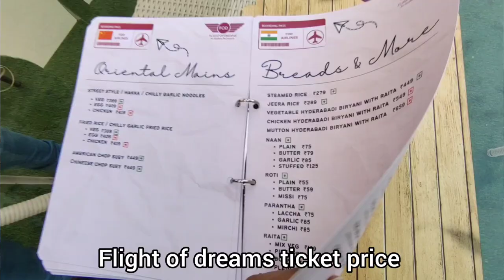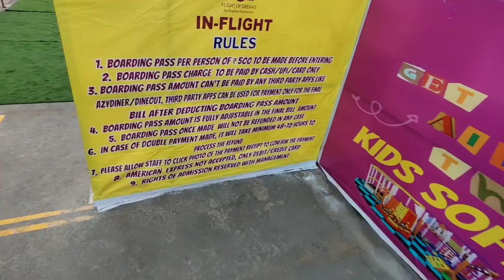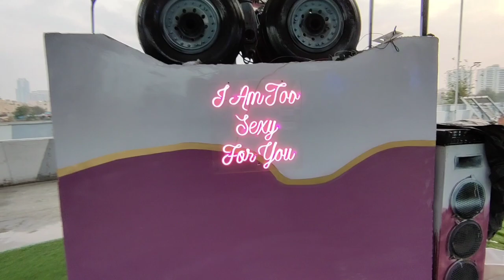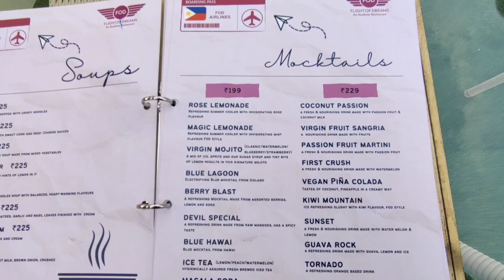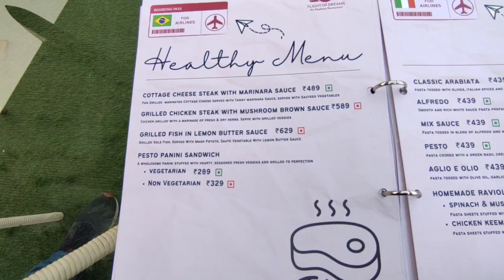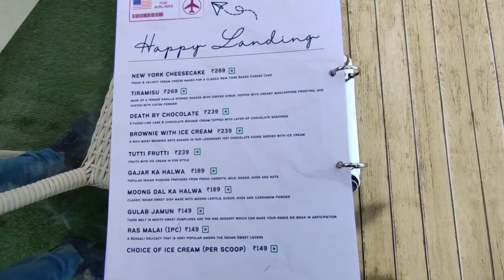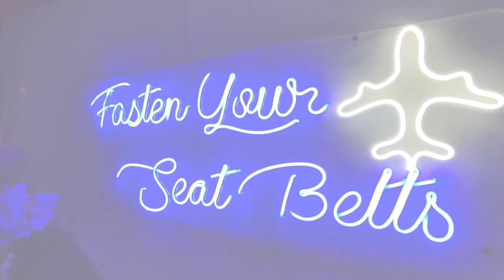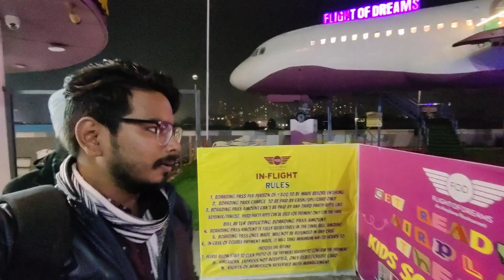Flight of dreams gurgaon - M3M Cosmopolitan / Aeroplane restaurant in gurgaon - food, menu, location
Flight of dreams gurgaon ( flight of dreams m3m cosmopolitan gurgaon ) aeroplane restaurant in gurgaon has now opened at a new location , where you can have luxury dining inside aeroplane ,  experience wing dining , tail dining , helicopter dining & also do some fun activities. Now a soft play area and bar has also been added here. This aeroplane restaurant is the first aeroplane restaurant in gurgaon which is also the second branch of runway 1 aeroplane restaurant which is located in rohini , Delhi . Flight of dreams gurgaon aeroplane restaurant is located in m3m cosmopolitan in sector 66 gurgaon . You can have main course, starters, mocktails, desserts here &  experience being in a pilot cockpit. You can have a similar experience of being in an airplane as you need a boarding pass to get in & get served by air hostess.

In this video, i have shared all information related to tickets, timings ,location ,closest metro station, what to eat , what to drink here at flight of dreams gurgaon ( flight of dreams m3m cosmopolitan gurgaon ) aeroplane restaurant in gurgaon & also shown you what other activities you can do here & in how much, so make sure to watch this video till the end to know everything.

M3M cosmopolitan , Golf extension road , Sector 66 , Gurugram , Haryana

Flight of dreams gurgaon
Airplane restaurant in gurgaon
Flight of dreams gurgaon menu
Gurgaon aeroplane restaurant
best restaurant in gurgaon
Gurgaon ghumne ki jagah
Gurgaon main ghumne ki jagah
Flight of dreams aeroplane wala restaurant
दिल्ली एनसीआर में घूमने की जगहें
गुड़गांव में हवाई जहाज का रेस्टोरेंट
गुड़गांव में घूमने की जगह